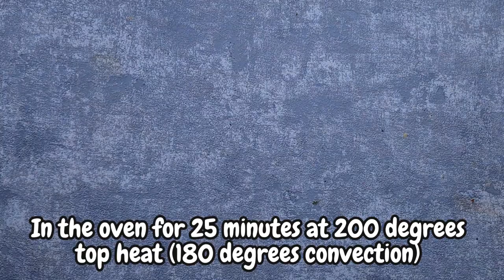I Make This Rice Egg Broccoli Snack Every Weekend! (simple rice recipe)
Today I have a delicious and simple rice with egg recipe for you 😊

Ingredient list:
250g cooked rice (from the day before)
2 eggs
200g broccoli
150g grated cheese (Gouda)
1 onion
2 medium carrots
100g canned corn
2 chillies
1 tablespoon soy sauce
1 tbsp oil (canola oil)
1 tbsp curry powder, garlic powder, onion powder

The individual steps for our delicious rice with egg recipe:
1. chop the broccoli and cook in boiling salted water for 2 minutes. Then rinse with cold water.
2. cut the carrots into small cubes
3. cut the chilies into rings
4. cut onion into small cubes
5. Season 2 eggs with salt and pepper and mix together
6. Put 250g cooked rice from yesterday into a bowl
7. Add 1 tbsp. soy sauce, 1 tbsp. cooking oil, the onions, the chilies to the bowl
8. add 1 tsp. curry powder, 1 tsp. garlic powder, 1 tsp. onion powder and salt and pepper
9. now add the carrots and mix well
10. add the egg mixture and mix again
11. spread small portions with a spoon on a baking tray
12. flatten the rice mixture and make a small hole in the center with your fingers
13. fill with corn, broccoli and cheese
14. 25 minutes in the oven at 200 degrees Celsius (180 degrees Celsius convection oven).
15. enjoy your meal!

You can eat the egg recipe hot or cold.

Timestamps:

0:00 - 0:10 Intro: Rice with Egg and Vegetable Recipe
0:10 - 2:56 We prepare our ingredients for the recipe
2:57 - 3:50 We form our Egg Patties on the baking tray
3:51 - 4:00 The finished recipe